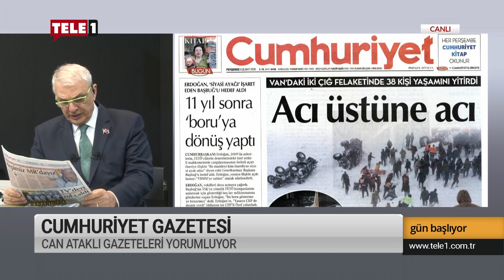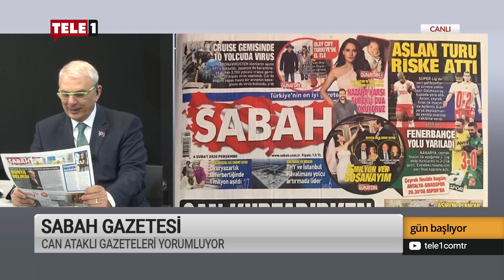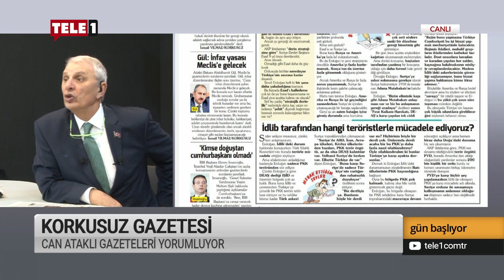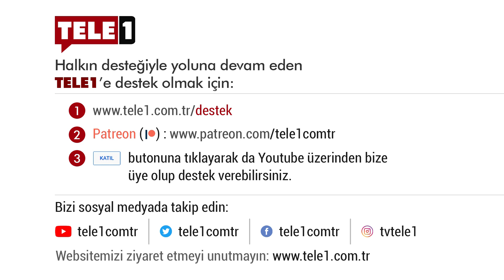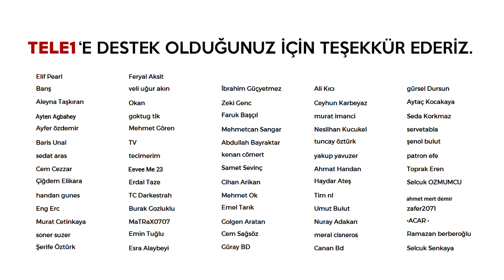Can Ataklı, vesayetin renk değiştirerek yeniden geldiğini dile getiriyor - Gün Başlıyor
Gün Başlıyor’da Can Ataklı, Van’daki çığ felaketini, Sabiha Gökçen Havaalanı’ndaki uçak kazasındaki kurtarma çalışmalarına ışık tutuyor.